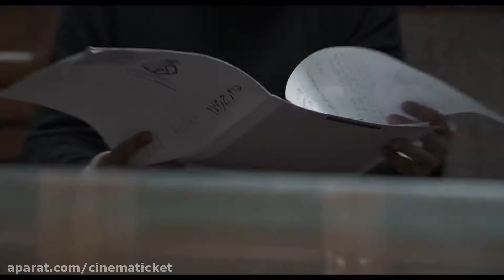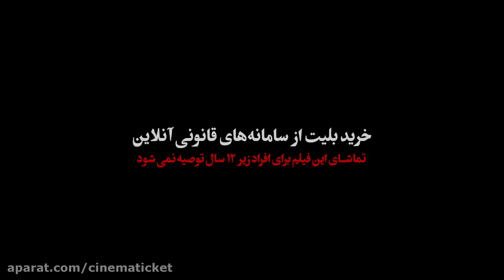تیزر فیلم سینمایی مجبوریم